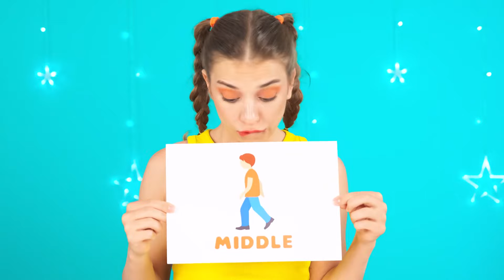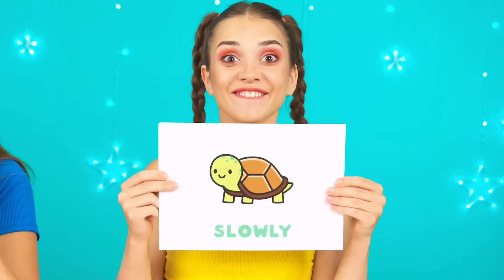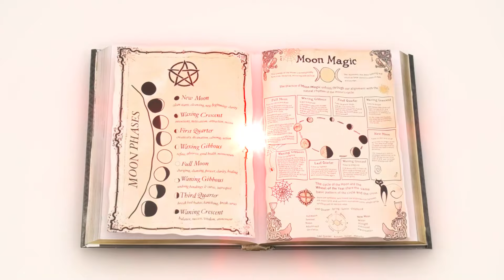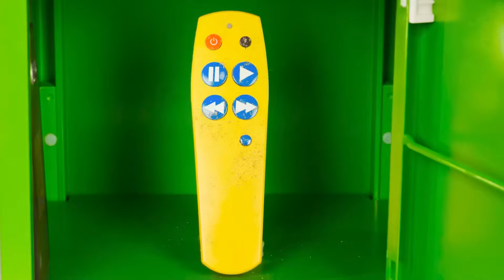Défi Rapide, Moyenne ou Lent Aliment | Bataille Comestible par TeenTeam Challenge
Qu'est-ce qui est pressé quand on peut profiter de la nourriture ? Ou vaut-il mieux tout manger rapidement ? Rejoignez notre nouveau défi !